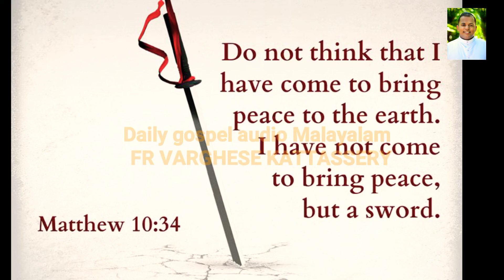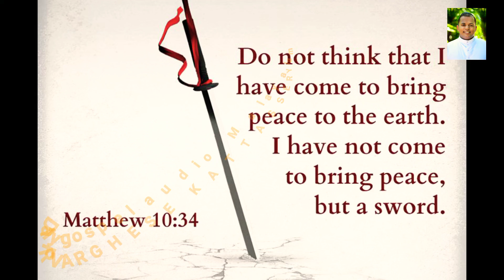11 July 2021| Monday of week 15 in Ordinary Time | Daily gospel Reflection Audio Malayalam |സുവിശേഷം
*12  ജൂലൈ   2021*

*ആണ്ടുവട്ടം : പതിനഞ്ചാം വാരം: തിങ്കൾ*

Liturgical colour :- Green.

*ഒന്നാം വായന*

അക്കാലത്ത്, ഒരു പുതിയരാജാവ്‌ ഈജിപ്‌തില്‍ ഭരണാധികാരിയായി. അവനു ജോസഫിനെപ്പറ്റി അറിവില്ലായിരുന്നു.
അവന്‍ തന്‍െറ ജനത്തോടു പറഞ്ഞു: നോക്കുവിന്‍! ഇസ്രായേല്‍ ജനത്തിന്‍െറ എണ്ണവും ശക്‌തിയും നമ്മുടേതിനെക്കാള്‍ അധികമായി വരുന്നു.
ഒരുയുദ്‌ധമുണ്ടായാല്‍ ഇവര്‍ ശത്രുപക്‌ഷം ചേര്‍ന്നു നമുക്കെ തിരായി പൊരുതുകയും അങ്ങനെ രാജ്യം വിട്ടുപോവുകയും ചെയ്‌തേക്കാം. അതിനാല്‍, അവര്‍ സംഖ്യയില്‍ വര്‍ധിക്കാതിരിക്കാന്‍ നമുക്ക്‌ അവരോടു തന്ത്രപൂര്‍വം പെരുമാറാം.
അനന്തരം അവരെ കഠിനാധ്വാനംകൊണ്ടു ഞെരുക്കാന്‍ ക്രൂരന്‍മാരായ മേല്‍നോട്ടക്കാരെ നിയമിച്ചു. അങ്ങനെ ഇസ്രായേല്‍ക്കാര്‍ ഫറവോയ്‌ക്കുവേണ്ടി പിത്തോം, റമ്‌സേസ്‌ എന്നീ സംഭരണനഗരങ്ങള്‍ നിര്‍മിച്ചു.
എന്നാല്‍, പീഡിപ്പിക്കുന്തോറും അവര്‍ വര്‍ധിക്കുകയും വ്യാപിക്കുകയും ചെയ്‌തുകൊണ്ടിരുന്നു. ഈജിപ്‌തുകാര്‍ ഇസ്രായേല്‍മക്കളെ ഭയപ്പെട്ടു തുടങ്ങി.
അവരെക്കൊണ്ടു നിര്‍ദയം അടിമവേല ചെയ്യിച്ചു. കുമ്മായവും ഇഷ്‌ടികയും കൊണ്ടുള്ള പണികളും വയലിലെ വേലകളും കഠിനാധ്വാനവുംകൊണ്ട്‌ അവരുടെ ജീവിതം ക്ലേശ പൂര്‍ണമാക്കി. മര്‍ദനത്തിന്‍കീഴില്‍ അടിമവേല ചെയ്യാന്‍ ഇസ്രായേല്യര്‍ നിര്‍ബന്‌ധിതരായി. അപ്പോള്‍ ഫറവോ പ്രജകളോടു കല്‍പിച്ചു: ഹെബ്രായര്‍ക്കു ജനിക്കുന്ന ആണ്‍കുട്ടികളെയെല്ലാം നൈല്‍ നദിയില്‍ എറിഞ്ഞുകളയുവിന്‍. പെണ്‍കുട്ടികള്‍ ജീവിച്ചുകൊള്ളട്ടെ.

 കർത്താവിൻ്റെ വചനം.

ദൈവത്തിനു നന്ദി.

*കര്‍ത്താവിന്‍െറ നാമത്തിലാണു നമ്മുടെ ആശ്രയം.*

ഇസ്രായേല്‍ പറയട്ടെ, കര്‍ത്താവുനമ്മുടെ പക്‌ഷത്തില്ലായിരുന്നെങ്കില്‍, ജനങ്ങള്‍ നമുക്കെതിരേ ഉയര്‍ന്നപ്പോള്‍, കര്‍ത്താവു നമ്മോടുകൂടെ ഇല്ലായിരുന്നെങ്കില്‍,
അവരുടെ കോപം നമുക്കെതിരേ ജ്വലിച്ചപ്പോള്‍, അവര്‍ നമ്മെ ജീവനോടെ വിഴുങ്ങിക്കളയുമായിരുന്നു.

ജലപ്രവാഹം നമ്മെ ഒഴുക്കിക്കളയുമായിരുന്നു; മലവെള്ളം നമ്മെ മൂടിക്കളയുമായിരുന്നു. ആര്‍ത്തിരമ്പുന്ന പ്രവാഹം നമ്മുടെമേല്‍കവിഞ്ഞൊഴുകുമായിരുന്നു. നമ്മെ അവരുടെ പല്ലിന്‌ ഇരയായിക്കൊടുക്കാതിരുന്ന കര്‍ത്താവു വാഴ്‌ത്തപ്പെടട്ടെ!

വേടന്‍െറ കെണിയില്‍നിന്നു പക്‌ഷിയെന്നപോലെ നമ്മള്‍ രക്‌ഷപെട്ടു; കെണി തകര്‍ന്നു നാം രക്‌ഷപെട്ടു. ആകാശവും ഭൂമിയും സൃഷ്‌ടിച്ച കര്‍ത്താവിന്‍െറ നാമത്തിലാണു നമ്മുടെ ആശ്രയം.

*അല്ലേലൂയ!*

അല്ലേലൂയ! നീതിക്കുവേണ്ടി പീഡനം ഏല്‍ക്കുന്നവര്‍ ഭാഗ്യവാന്‍മാര്‍; സ്വര്‍ഗരാജ്യം അവരുടേതാണ്‌ - അല്ലേലൂയ!

*സുവിശേഷം*

അക്കാലത്ത്, ഭൂമിയില്‍ സമാധാനമാണു ഞാന്‍ കൊണ്ടുവന്നിരിക്കുന്നത്‌ എന്നു നിങ്ങള്‍ വിചാരിക്കരുത്‌; സമാധാനമല്ല, വാളാണു ഞാന്‍ കൊണ്ടുവന്നിരിക്കുന്നത്‌.
എന്തെന്നാല്‍, ഒരുവനെ തന്‍െറ പിതാവിനെതിരായും മകളെ അമ്മയ്‌ക്കെതിരായും മരുമകളെ അമ്മായിയമ്മയ്‌ക്കെതിരായും ഭിന്നിപ്പിക്കാനാണു ഞാന്‍ വന്നിരിക്കുന്നത്‌.
സ്വന്തം കുടുംബത്തില്‍പ്പെട്ടവര്‍ തന്നെയായിരിക്കും ഒരുവന്‍െറ ശത്രുക്കള്‍.
എന്നെക്കാളധികം പിതാവിനെയോ മാതാവിനെയോ സ്‌നേഹിക്കുന്നവന്‍ എനിക്കു യോഗ്യനല്ല; എന്നെക്കാളധികം പുത്രനെയോ പുത്രിയെയോ സ്‌നേഹിക്കുന്നവനും എനിക്കു യോഗ്യനല്ല.
സ്വന്തം കുരിശെടുത്ത്‌ എന്നെ അനുഗമിക്കാത്തവന്‍ എനിക്കു യോഗ്യനല്ല.
സ്വന്തം ജീവന്‍ കണ്ടെത്തുന്നവന്‍ അതു നഷ്‌ടപ്പെടുത്തും. എന്നെ പ്രതി സ്വന്തം ജീവന്‍ നഷ്‌ടപ്പെടുത്തുന്നവന്‍ അതു കണ്ടെത്തും. നിങ്ങളെ സ്വീകരിക്കുന്നവന്‍ എന്നെ സ്വീകരിക്കുന്നു; എന്നെ സ്വീകരിക്കുന്നവന്‍ എന്നെ അയച്ചവനെ സ്വീകരിക്കുന്നു. പ്രവാചകനെ പ്രവാചകനായി സ്വീകരിക്കുന്നവന്‌ പ്രവാചകന്‍െറ പ്രതിഫലവും നീതിമാനെ നീതിമാനായി സ്വീകരിക്കുന്നവന്‌ നീതിമാന്‍െറ പ്രതിഫലവും ലഭിക്കുന്നു. ഈ ചെറിയവരില്‍ ഒരുവന്‌, ശിഷ്യന്‌ എന്ന നിലയില്‍ ഒരു പാത്രം വെള്ളമെങ്കിലും കൊടുക്കുന്നവനു പ്രതിഫലം ലഭിക്കാതിരിക്കുകയില്ലെന്നു സത്യമായി ഞാന്‍ നിങ്ങളോടു പറയുന്നു. യേശു പന്ത്രണ്ടു ശിഷ്യന്‍മാര്‍ക്കും നിര്‍ദേശങ്ങള്‍ നല്‍കിയതിനുശേഷം, അവരുടെ പട്ടണങ്ങളില്‍ പഠിപ്പിക്കാനും പ്രസംഗിക്കാനുമായി അവിടെനിന്നു പുറപ്പെട്ടു.

കർത്താവിൻ്റെ സുവിശേഷം.

ക്രിസ്തുവേ അങ്ങേയ്ക്കു സ്തുതി.